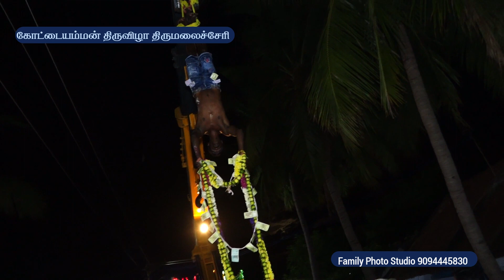Aadi Maasam amman festival 2022 | Local Gods